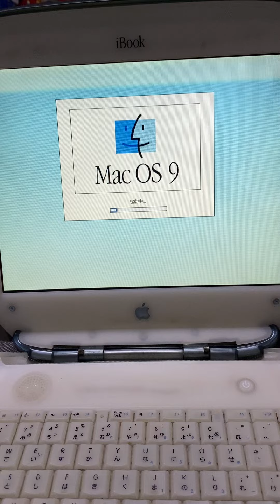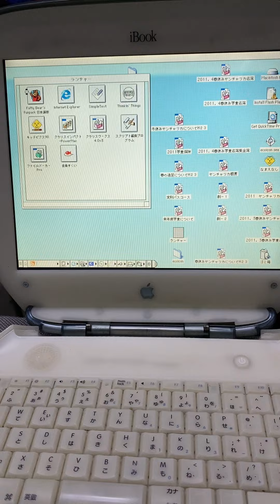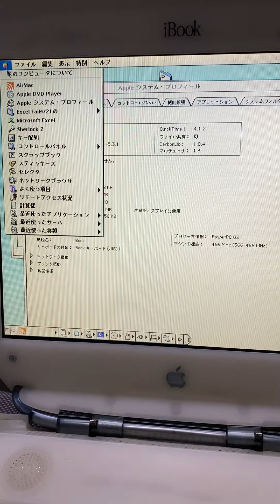12 July 2024